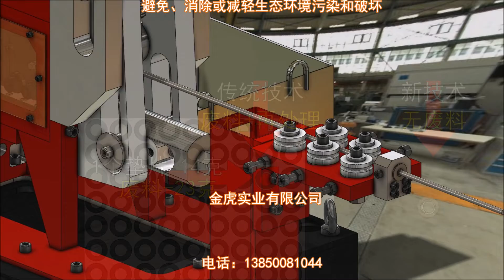WFMT GROUP CO., LTD. TAIWAN We are supporters of ESG principles! 绿色创新新科技！ 无废料生产！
绿色创新新科技！ 无废料生产！
我司深耕研发绿色技术创新多年，遵循生态原理和生态经济规律，节约资源和能源，避免、消除或减轻生态环境污染和破坏。
我们采用金属棒材取代传统的金属板材生产垫圈。我们的绿色环保生产技术无废气排放， 用电少。 我们使用的是冷锻技术 ，因此 零污染！ 无废料！ 但生产质量高！产能优！
金属板材生产垫圈产生大量的废材，需要对废材进行再处理，造成能源，材料的浪费。而使用棒材生产，加上我们的绿色技术，无废料产生，用电少，节约资源和能源，达到效益最大化。
绿色创新技术是企业发展的大趋势。提高原材料和能源的利用效率，减少生产过程和产品在使用过程中对环境的污染，降低资源利用的成本，减少环境成本，使企业的经营成本降低，在市场竞争中取得较强的竞争力。